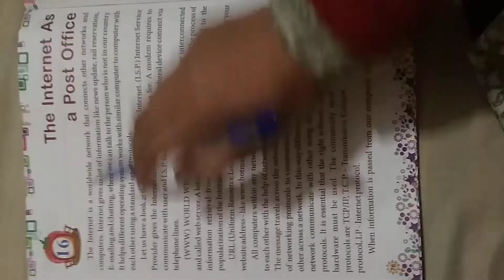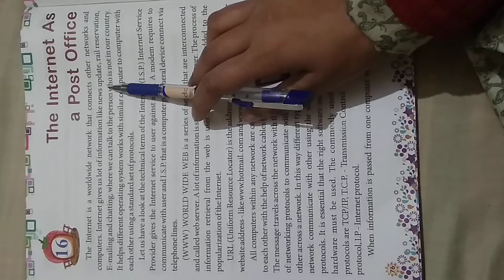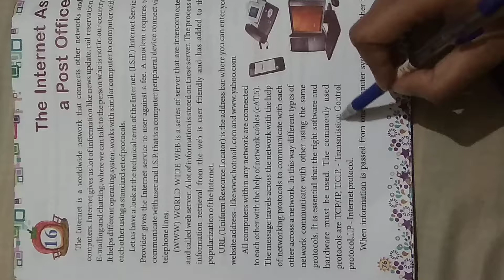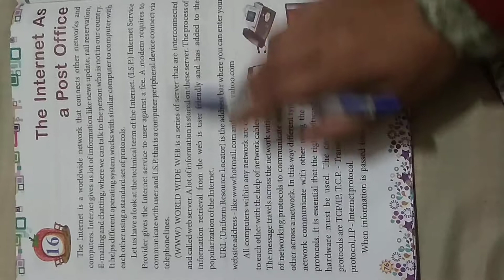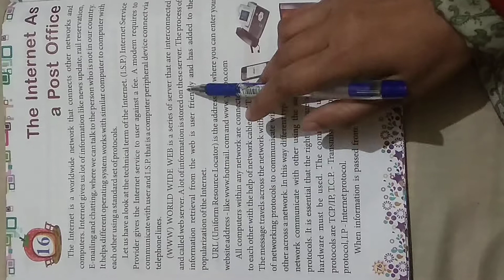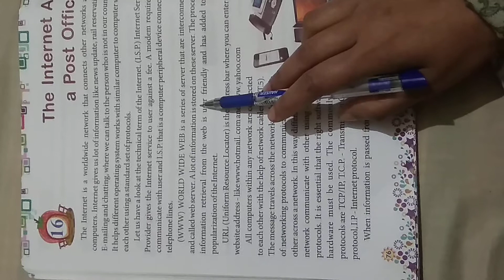The Internet as a post office class 5 English part 1st